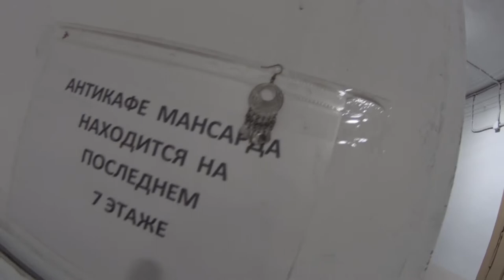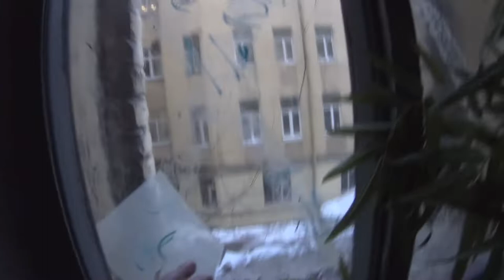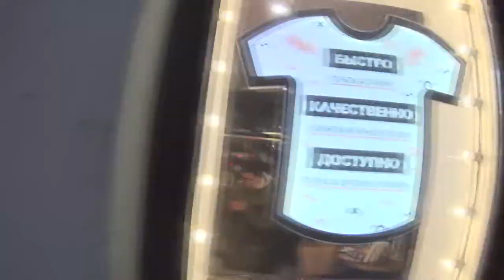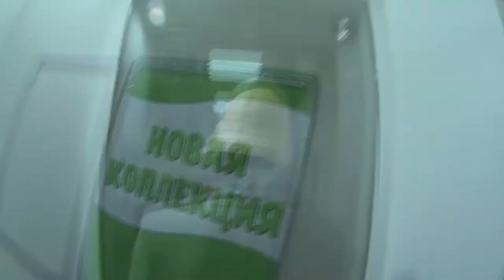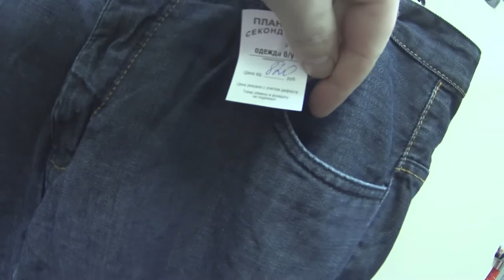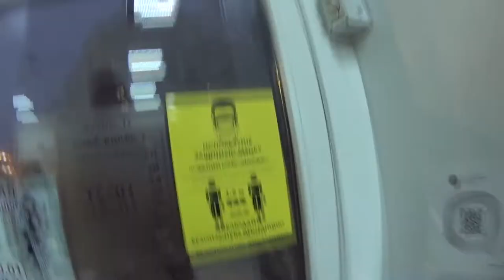Шопинг 2022 Мои СУПЕР - экономные покупки! Для тех кто желает сэкономить!ДЖИНСОВАЯ ИСТОРИЯ#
Зачастую под «шопингом» понимается не просто покупка товаров, а весь комплекс, включающий также и попутные развлечения (рестораны, кафе, кино и пр.).

В современном постиндустриальном обществе примерно треть от всех производимых товаров предназначены для удовлетворения «реальных», жизненно важных потребностей людей, а остальная часть в основном относится к «необязательной» группе (новые модные модели мобильных телефонов, цветные «бульварные» журналы, «суперовощерезки», «сжигатели жира» и т. п.).

Как и в случаях с алкоголем, наркотиками, азартными играми, интернетом, едой, при увлечении шопингом может развиться болезненная зависимость — ониомания, в просторечии «шопоголизм». Психологам в процессе исследований удалось подтвердить, что люди, склонные к магазиномании (ониомании), при частых походах за покупками начинают обретать зависимость от этого процесса, пребывая в состоянии эйфории и снимая таким образом напряжение.